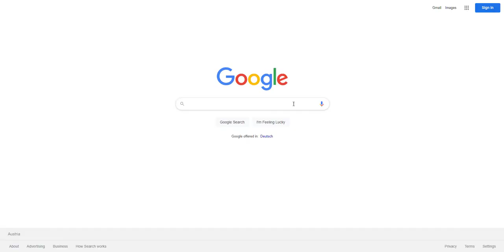How to install myWorld Plug-in to save money and get Cashback when shopping online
Learn how to install myWorld Plug-in to save money and Cashback when shopping online.

You want to collect Cashback more easily at the myWorld Online Partners?

Then get the myWorld Plug-in for your destkop browser now.

When you have it, you find our Online Partners directly in the Google search results, can activate Cashback in our Partners' online shops without having to take a detour through the myWorld website and always have the latest Coupon Codes available to you. Install the myWorld Plug-in now.

If you are looking for discounts, vouchers and, cashback offers when shopping online, you will love our myWorld plug-in.